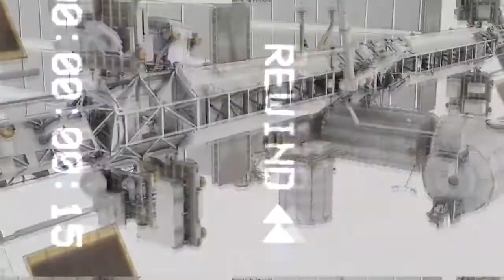Russian space station will drop on india | international space station | russia international space